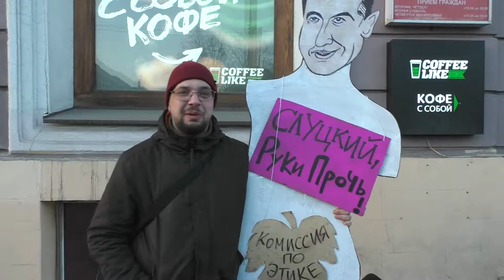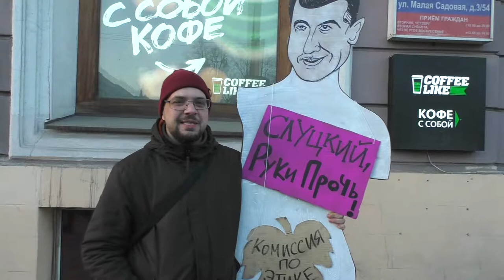Иван Овсянников [РСД] 03.04.2018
Иван Овсянников [РСД]
Нет домогательствам! Руки прочь!
Народный сход и одиночные пикетирования против покрывательства Госдумой сексуальных домогательств.
Малая Садовая, СПб
Событие состоялось 3 апреля 2018